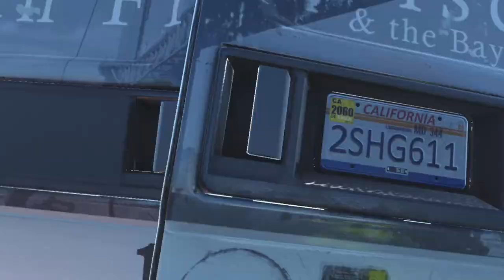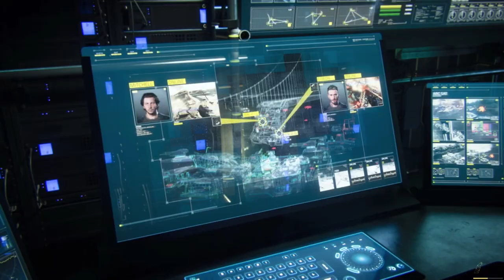Call of Duty: Advanced Warfare [PC] Walkthrough Gameplay - Part 11 - Collapse & Armada